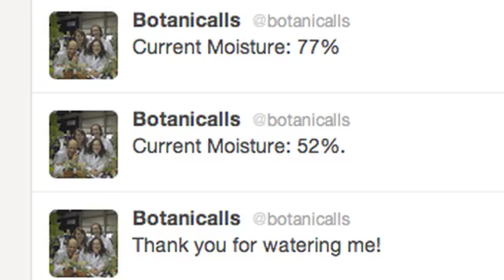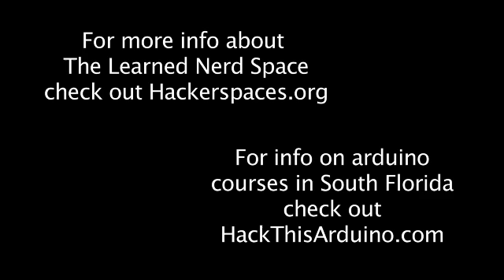Trendspotting | The Maker Movement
Ever wanted to build your own robot? It may now be possible. Deborah
Acosta tells us about the Maker Movement.